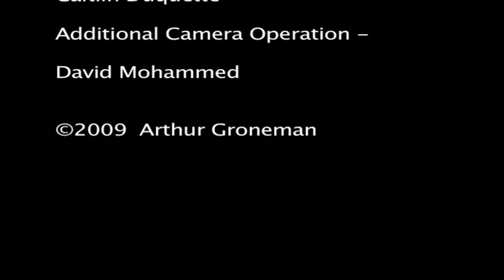Charred Oranges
Experimental, Surrealist, Formalist, Abstract, Poetic Statement, Neorealist, Stream of Consciousness